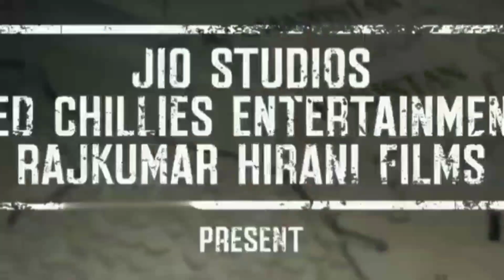Dunki की Release से 3 दिन पहले | Advance Booking Se हर तरफ मचाया भौकाल